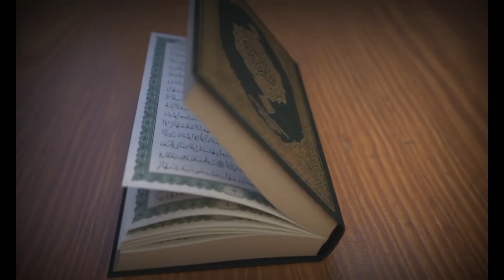𝐒𝐚𝐥𝐚𝐧𝐚 𝐌𝐮𝐬𝐚𝐛𝐚𝐪𝐚𝐭𝐮𝐥 𝑸𝒊𝒓𝒂𝒂𝒕 📖 𝑷𝒓𝒐𝒈𝒓𝒂𝒎 𝟐𝟎𝟐4 - 𝟏𝟒𝟒5